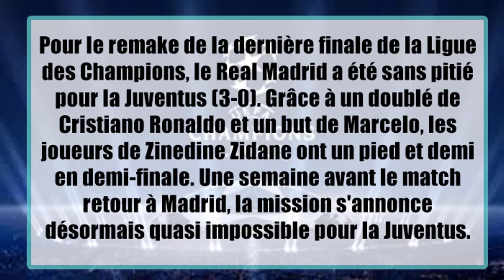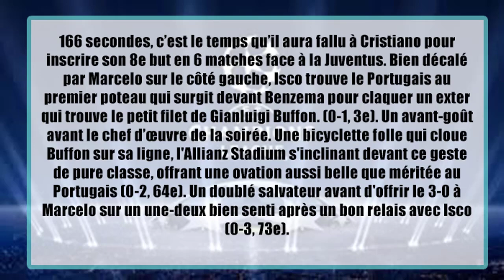Ligue des Champions Cristiano Ronaldo et le Real Madrid trop forts pour la Juventus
Pour le remake de la dernière finale de la Ligue des Champions, le Real Madrid a été sans pitié pour la Juventus (3-0). Grâce à un doublé de Cristiano Ronaldo et un but de Marcelo, les joueurs de Zinedine Zidane ont un pied et demi en demi-finale. Une semaine avant le match retour à Madrid, la mission s'annonce désormais quasi impossible pour la Juventus.

Le match : le Real sans pitié pour la Juve
24 finales de Ligue des Champions à eux deux, un remake de la finale de l’an passé, un Allianz Stadium en fusion et à guichets fermés … Ce quart de finale entre la Juve et le Real avait tout de l’affiche parfaite, le genre de rencontre qui peut rester dans les mémoires. Mais comme souvent avec le Real Madrid ces dernières années, on ne retiendra qu’un homme, Cristiano Ronaldo. Un premier but pour entrer dans l’histoire de la C1 (voir par ailleurs), un retourné acrobatique d’exception pour tuer le match et une passe décisive pour finir en beauté et permettre à la Maison Blanche d’avoir un pied et demi dans le dernier carré de la Ligue des Champions. Costaud.

166 secondes, c’est le temps qu’il aura fallu à Cristiano pour inscrire son 8e but en 6 matches face à la Juventus. Bien décalé par Marcelo sur le côté gauche, Isco trouve le Portugais au premier poteau qui surgit devant Benzema pour claquer un exter qui trouve le petit filet de Gianluigi Buffon. (0-1, 3e). Un avant-goût avant le chef d’œuvre de la soirée. Une bicyclette folle qui cloue Buffon sur sa ligne, l'Allianz Stadium s'inclinant devant ce geste de pure classe, offrant une ovation aussi belle que méritée au Portugais (0-2, 64e). Un doublé salvateur avant d'offrir le 3-0 à Marcelo sur un une-deux bien senti après un bon relais avec Isco (0-3, 73e).

Si ce Real Madrid encore une fois clinique a maîtrisé techniquement les débats, la Juventus n'aura pas démérité et pourra regretter ses nombreuses opportunités manquées. Higuain aura trouvé un très bon Keylor Navas sur sa route (23e, 89e) alors que Giorgio Chiellini (38e), Mattia De Sciglio (33e) et Paulo Dybala (56e) auront manqué de justesse dans le dernier geste. L'attaquant argentin, pas vraiment brillant aujourd'hui et expulsé à l'heure de jeu pour un deuxième carton jaune, manquera le retour à Bernabeu la semaine prochaine. De quoi rendre la mission de la Juventus Turin encore plus compliquée qu'elle ne l'est déjà.

Les chiffres : Cristiano Ronaldo (encore) en mode record
On savait qu’il aimait les matches cruciaux, ceux dans lesquels il faut faire pencher la balance. En marquant ce soir ses 118e et 119e buts en Ligue des Champions, Cristiano Ronaldo n’a pas failli à sa réputation. Mieux, le Portugais en est à désormais 22 buts inscrits en quarts de finale de C1. Évidemment, personne ne fait mieux que lui.

Mais Cristiano ne s’arrête pas là. En comptant la finale de l’année passée, CR7 a inscrit au moins un but lors des dix derniers matches de Ligue des Champions. Il efface définitivement des tablettes Ruud Van Nistelrooy (9 matches consécutifs en 2003 avec Manchester United), avec qui il co-détenait le record jusque-là. Plutôt solide.